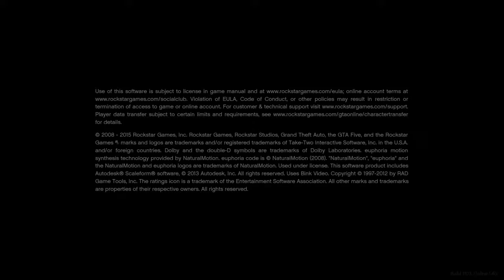Grand Theft Auto V_20170722133650